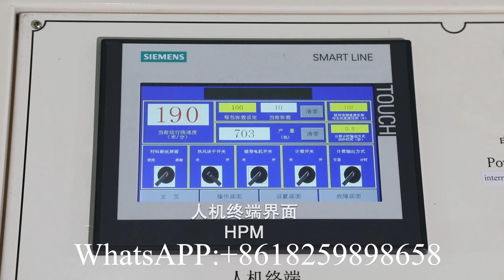Glue lamination embossing printed napkin tissue paper folding machine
XY OQ 7000A Glue lamination embossing printed napkin tissue paper folding machine